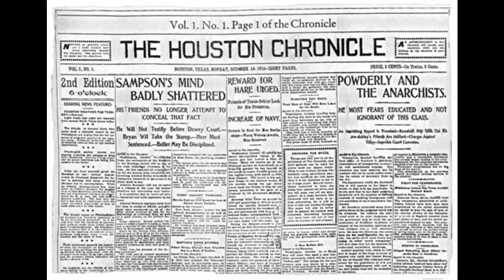Who Murdered the Two Marys' Part 1 - The First Mary Morris Murder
According to a podcast called The Murders of Mary Morris Part 3, the two hosts claim that they recently contacted the Houston Chronicle and were told that the newspaper never received a phone call from a man saying: "They got the wrong Mary Morris."

Could it just be a coincidence that two Houston, Texas women with the same names, same hairstyles, same body features, and similar-looking cars and be murdered in the same fashion in the same area within a similar time period be a similar type of coincidence?

Although they never met, this is what happened to two Mary Morrises back in October of 2000. And if you want to know what, 20-years later, police have still not made any connections or arrests in the murder cases of Mary Lou Henderson Morris and Mary McGinnis Morris.